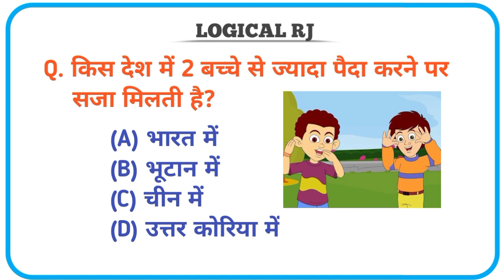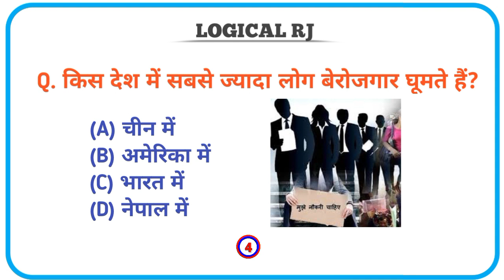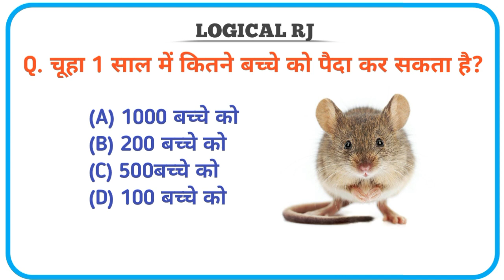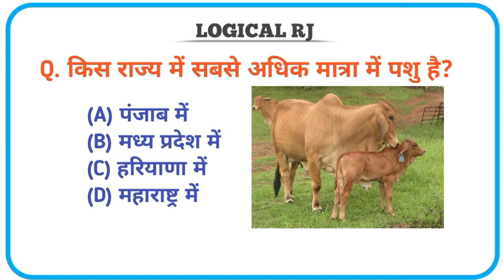IAS Question | Gk In Hindi | Gk Questions And Answers | Gk Quiz | General Knowledge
Gk Question | Gk In Hindi | Gk Questions And Answers | Gk Quiz | General Knowledge

Cover Topic In This Video
Your Queries 👇👇
1. GK
2. General Knowledge
3. Important GK Questions and answer for
4. Competitive Exams
5. Quiz Test
6. Gk Study Rahul
7. Important gk
8. Quiz test
9. competitive quiz
10. competitive general knowledge
11. GK in Hindi
12. general knowledge quiz
13. quiz questions
14. general knowledge questions
15. gk quiz
16. general knowledge questions with answers
17. gk question in hindi
18. GK Question Answer
19. India GK
20. hindi gk
21. samanya gyan
22. gk questions
23. india gk in hindi
24. 2022 gk questions and answers
25. lucent gk
26. lucent gk
27. lucent gk in hindi video
28. lucent GK in hindi
29. lucent geography in hindi
30. lucent geography
31. geography gk question
32. geography gk in hindi
33. lucent 1000 question
34. lucent 1000 prashn
35. lucent gk ka nichod
36. lucent gk important question
37. lucent gk important question in hindi
38. lucent gk important topics
39. lucent ka nichod science
40. lucent for ssc cgl
41. lucent for ssc
42. lucent for railway
43. geography gk
44. lucent mcq
45. lucent mcq in hindi
46. lucent book gk
47. gk
48. gk questions and answers
49. gk question
50. general knowledge
51. br gk study
52. gk questions
53. g k
54. general knowledge question
55. g k questions and answers
56. gk ke question
57. question
58. general knowledge questions and answers
59. samanya gyan
60. g.k questions in hindi
61. gk question answer
62.
63. gk ke sawal
64. knowledge
65. question answer
66. general knowledge questions
67. gk knowledge
68. जनरल नॉलेज
69. जीके
70. gk quiz
71. g.k
72. gk ka question
73. ips question and answer
74. gk
75. gk question
76. gk afroz
77. gk questions
78. gktoday
79.gk tricks
80. gk study adda
81. gk video
82. gk live
83. gk by kumar Gaurav sir
84. gk by khan sir
85. gk today current affairs
86. question
87. सामान्य ज्ञान
88. general knowledge ke question
89. gk knowledge
90. gk dijiye
91. general class
92. general knowledge ki video in hindi
93. general knowledge gk
94. general knowledge questions and answers
95. General knowledge video
96. General knowledge 2023
97. general knowledge for kids
98. general knowledge quiz
99. general knowledge ke question
100.
101. GK
102. gk question
103. gk questions and answers
104. general knowledge
105. g k
106. g k questions and answers
107. general knowledge questions and answers
108. gk question answer
109. g.k
110. question answer
111. question
112. जीके
113. gk
114. g.k questions in hindi
115. general knowledge questions
116. knowledge
117. general knowledge question
118. g. k
119. quiz
120. g k question
121. BR GK STUDY
122. Br Gk Study
123. Study Rahul
124. gk gs
125. gk ke sawal
126. gk ka question
127. जीके क्वेश्चन
128. gk 2020
129. gk 2021
130. gk 2022
131. gk 2023
132. बीआर जीके स्टडी
133. g.k. question with answer
134. answer
135. lucent gk
136. GK 2021
137. GK 2022
138. GK 2023
139. g,k
140. जीके के सवाल
141. gk general knowledge
142. जनरल नॉलेज
143. gk knowledge
144. gk questions and answers 2022
145. gk questions and answers 2023
146. gk questions and answers in hindi
147. GK Police
148. GK IAS
149. GK IPS
150. g. k. question in hindi
151. janral nolej in hindi
152. Gk Study Rahul 2022
153. GK STUDY RAHUL 2023
154. GK STUDY RAHUL 2024
155. tense
156. current affairs
157. g.k questions
158. gk today current affairs
159. जी के
160. GK
161. GK BR
162. Gk
163. gK
164. G K
165. Gk quiz
166. GK BR
167.
168.
169.
170.
171. GK ki Video
172. Good sawal
173. सवाल आपके जवाब हमारे
174. GK ka सवाल
175. जीके.
176. GK.
177. BR
178. GK STUDY RAHUL  Lucent
179. GK Hindi Question
180. सवाल
181. question and answers
182. new gk question
183. new gk questions
184. hindi question
185. gk question gk question
186. answer
187. gk dijiye
188. general knowledge question answer
189. जीके जीके
190. g k 2022
191. g k 2023
192. gk gk gk
193. GK GK GK
194. जीके का क्वेश्चन
195. samanya gyan
196. GK number 1
197. GK Question
198. gk question
199. gK question
200. Gk GK gK जीके gk